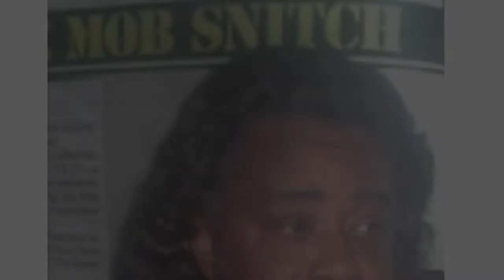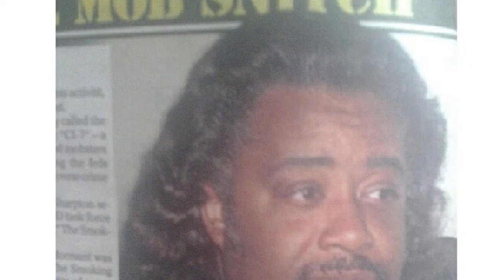Top 5: 5 Times Rev. Al Sharpton Wasn’t Sh*t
Al Sharpton is a well respected minister who has been a leader in the civil rights movement. With that being said he has had more than his fair share of problematic moments.